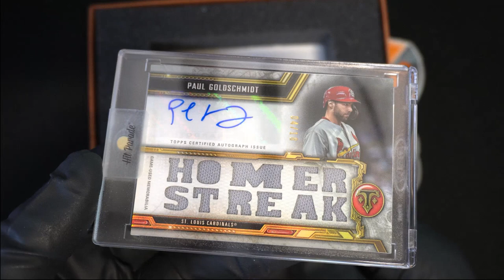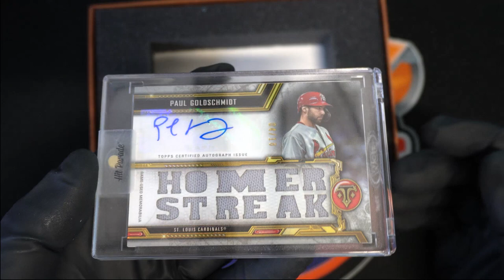2022 Hit Parade Baseball Limited Edition Series 4 ID HPS4LIMITEDBB108 FOR LUKE L